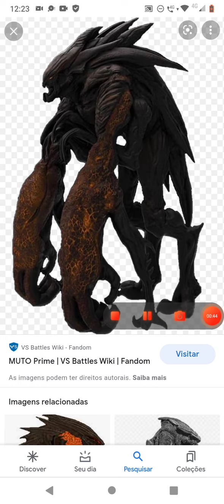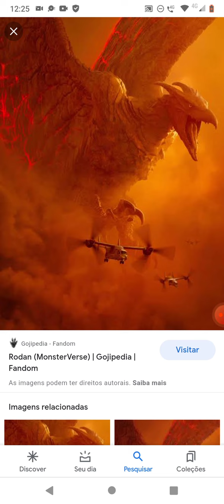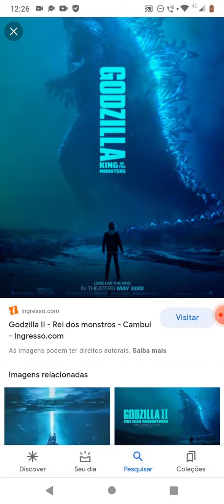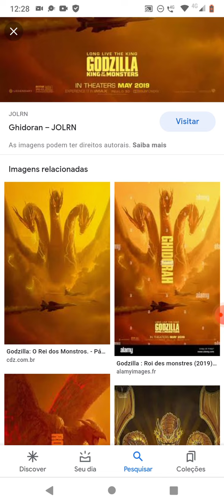4 titans que mataram o kong( minha opinião